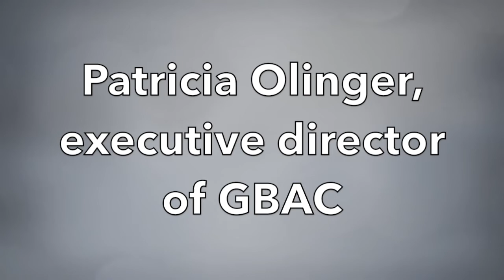How the Industry has Pivoted and Responded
Patricia Olinger is the executive director of the Global Biorisk Advisory Council (GBAC), a division of ISSA. In this segment of Straight Talk! she discusses her latest article in ISSA Today, and explains how the global cleaning industry has pivoted and responded to the pandemic.